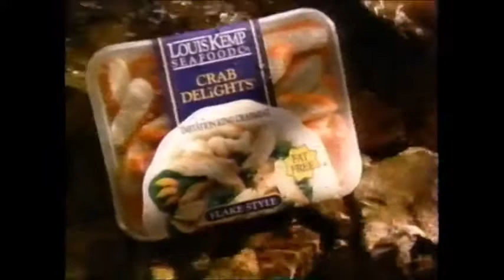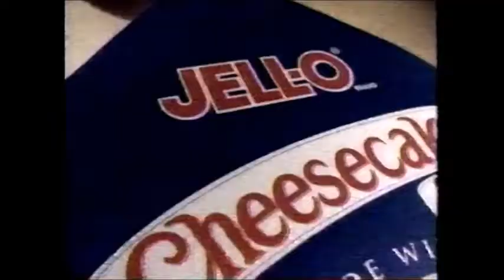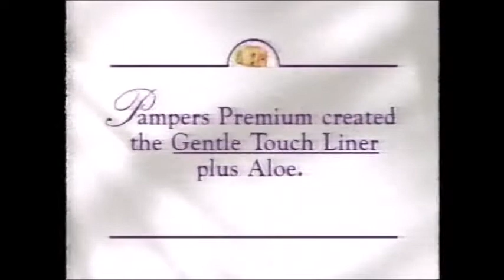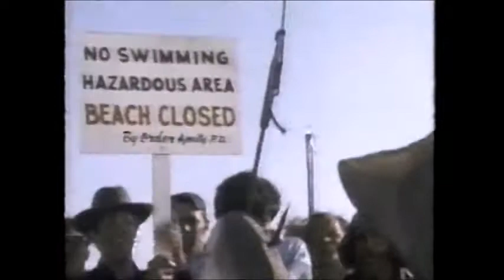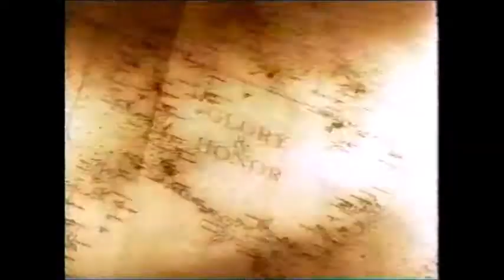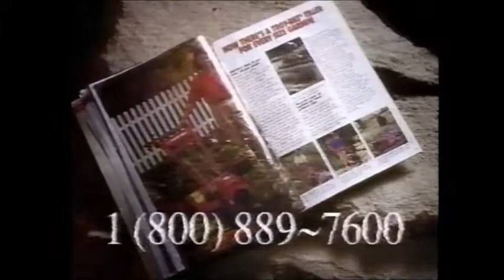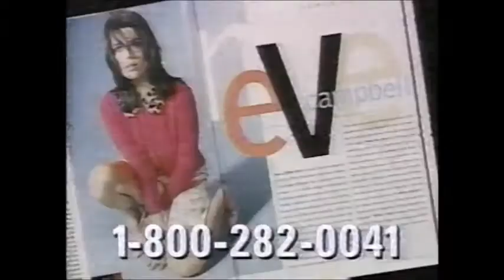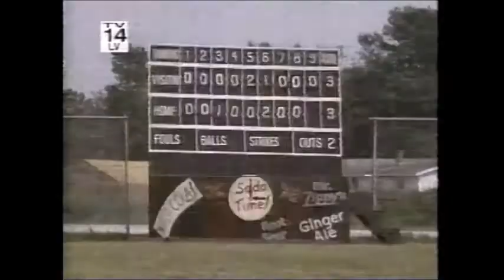TNT - Creepshow - Bumpers and Commercials - 2/22/98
Stephen King becomes Swamp Thing, Leslie Nielsen drowns Sam Malone, and Hal Holbrook assassinates Adrienne Barbeau with a P.O.'d murder monkey in a crate - can't hardly beat that.